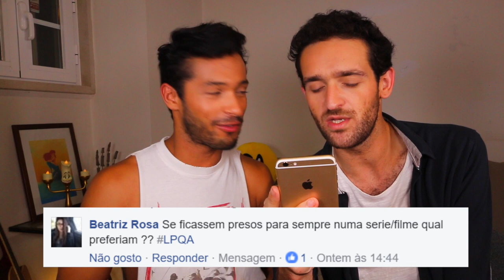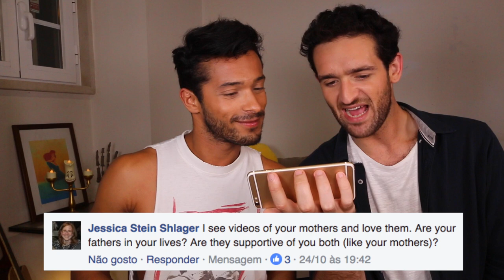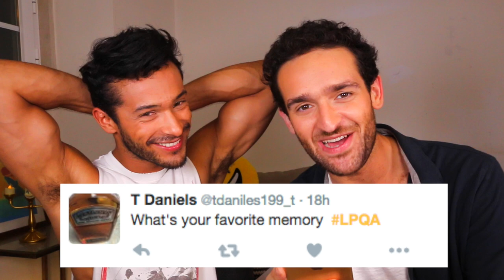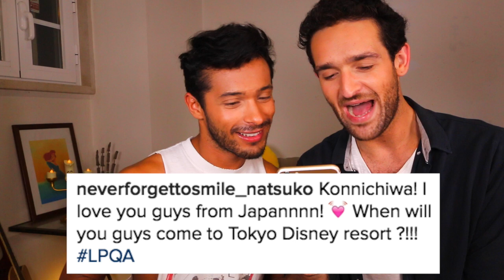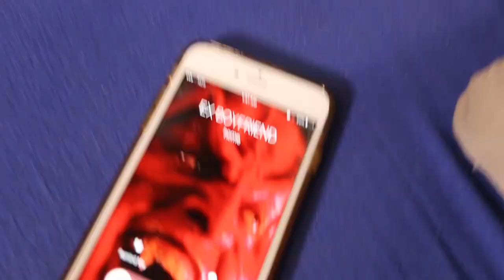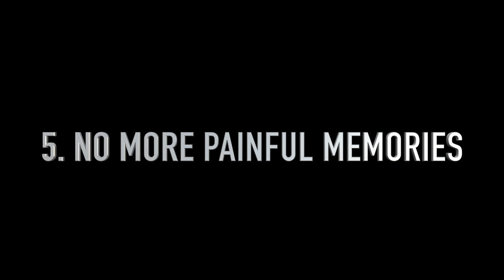HOW TO DEAL WITH A BREAK UP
Hey! I'm a 28 year old guy, living in Lisbon and loving Life to the fullest! You can Call Me Lorenzo. I run a Digital Food Studio in Portugal and I love to Vlog on YouTube. This is what I do, this is my Life.

NEVER FORGET TO SMILE SEXY FAMILY!!! :D